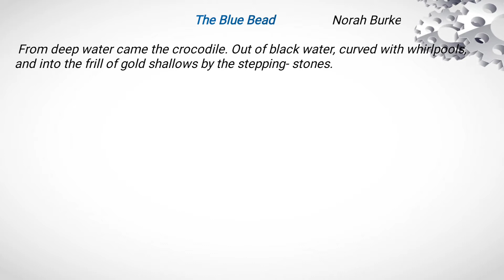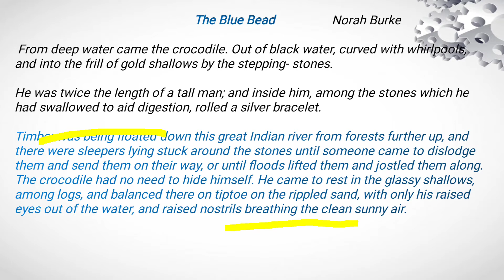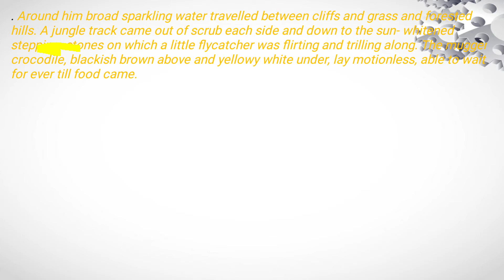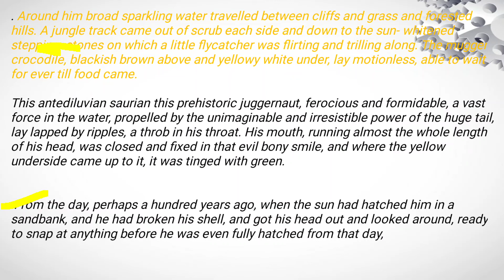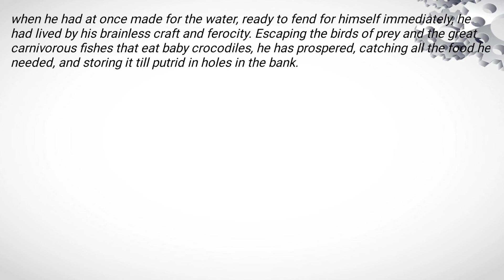The Blue Bead Hindi & English Part 2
Short Story ICSE